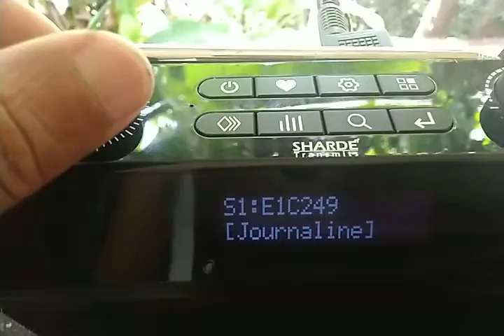BBC WORLDSERVICE DRM 17720KHz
BBC RADIO WORLD SERVICE DRM SW transmission received on 17720 KHz at 08:31 UTC / 14:01 IST on MAY-24,2022 in ENGLISH at Porvorim,Goa,India.

SNR 21dB max

Note;:-  No stable reception,Frequent Audio breaks/drops noticed due to SNR variation at my location.